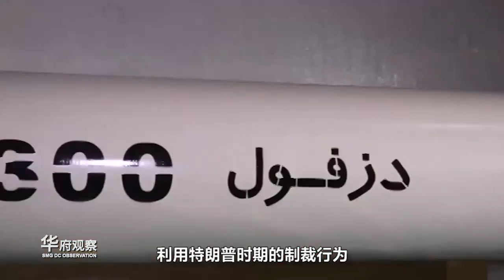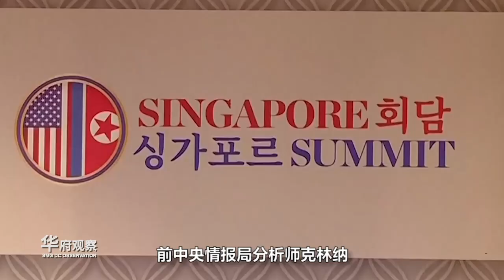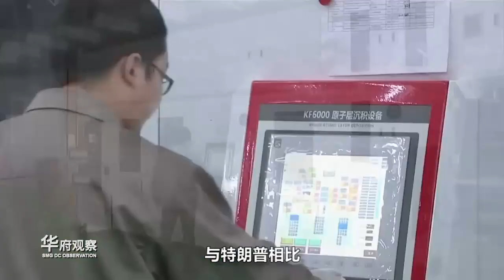【华府观察 】扫清特朗普外交障碍 拜登面临十大挑战 中美关系如何破局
拜登上台后，在应对焦头烂额、有增无减的美国分裂情绪等导致的国内矛盾的时候，很多国家都在关注拜登政府外交领域在第一个100天的 走向。美国多家知名智库的学者认为：从气候变化到与中国的关系，再到如何结束美国无休止的海外战争，拜登政府的外交政策团队上任后，最起码面临十大挑战。
站内热门：
1、【白宫義见】白宫记者团百年来首位华文记者，零距离解读美国政治
2、【环球叶问】美女评论员章一叶，从政治学、社会学、传播学等视角，解读国际热点。
shorturl.at/orAFP
3、【砚青吃瓜】美女评论员陈砚青，以国际关系和新闻专业主义，高举吃瓜旗帜，解构国际热点故事
shorturl.at/mnpLP
4、【环球数说】美女评论员娄佳，带你看数字呈现的新闻，还有数字背后的新闻，有点儿意思
shorturl.at/uBD39
5、【东瀛一周蒋】资深媒体人蒋丰，在日本聊日本，“精致”解读日本政治生活
shorturl.at/xMSW0
6、【大咖说】中国顶尖国际关系学者的真知灼见。牛掰是有道理的
shorturl.at/tFL39
7、【交叉点评】追热点、涨知识，看了不后悔
shorturl.at/tER16
8、【环球交叉点】40分钟国际时政深度访谈，顶级水准、干货满满
shorturl.at/mBDVY
优质拍档：
【ShanghaiEye魔都眼】
shorturl.at/mpv04
官方网站：
您还可以在下面这些地方找到我们：
微信公众号：环球交叉点 (smgcrossover)
微信视频号：环球交叉点
头条号：Knews环球交叉点、Knews交叉点评
西瓜视频：Knews环球交叉点、Knews交叉点评
企鹅号：交叉点看
抖音：环球交叉点